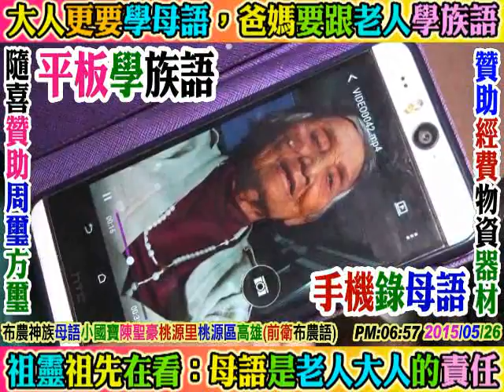2016 06 04 陸軍官校營區開放：105年國軍武術，格鬥，戰技表演。鳳山市高雄(國軍要鼓勵學習原住民族語言學習)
無大思比比。周璽方璽。